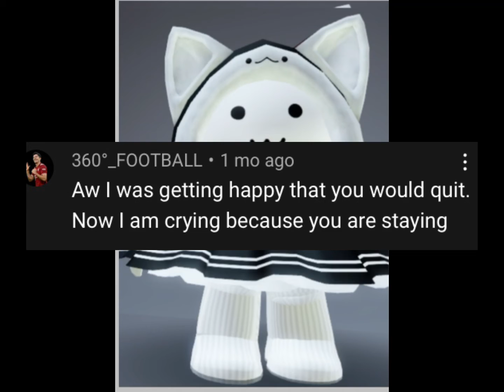These are my haters :). There’s much more :/ (I’m back btw)